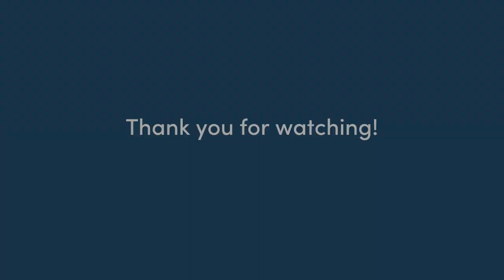Recovery Stories - Tom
Tom is Odyssey's Consumer Advisor. His journey began as a child, as he navigated low self-worth and feeling pressure to perform in a sporting environment.

His relationship with substances developed as he found professional success in football, playing overseas for established clubs, before eventually returning home. He found work in hospitality, but used substances more and more to unwind and be the person he thought others wanted him to be. Eventually this lifestyle caught up with him as he encountered the law. As he grappled with a prison sentence and a desire to make changes, he found Odyssey and began embarking on a recovery journey. For over 10 years now, Tom has found purpose through supporting people at Odyssey.

Kaimahi Stories is a place where Odyssey kaimahi (staff) talk about their experiences and their work at Odyssey. Some join us with lived experience and are on recovery journeys, while others have joined Odyssey due to a passion for the work.

For over 40 years, Odyssey has supported tens of thousands in Aotearoa.
We support people whose lives are affected by substance use, mental health issues, or other behavioural health concerns.